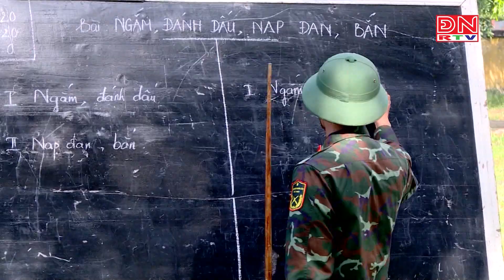Lữ đoàn 96 (Binh chủng Pháo binh): Chú trọng nâng chất huấn luyện